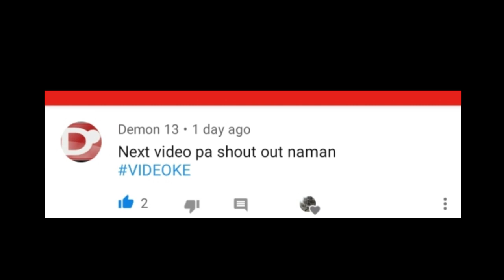HOW TO WIRE SPEAK ON TO SPEAKER?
2 speaker 1 tweeter, capacitor  2.0microf. And speakOn.